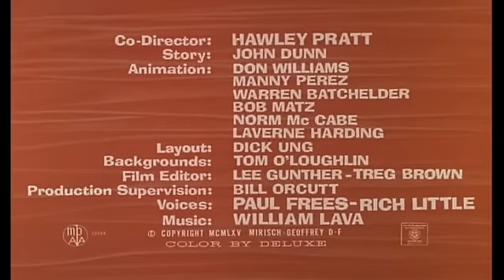La Pantera Rosa 05, Sink Pink [ENG Sub-ITA]